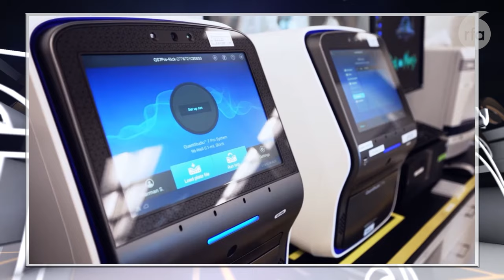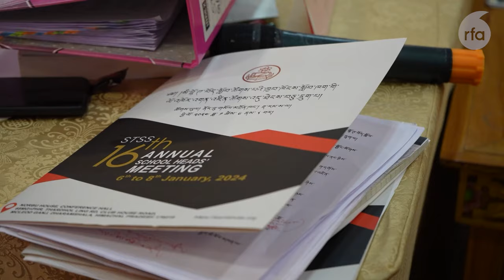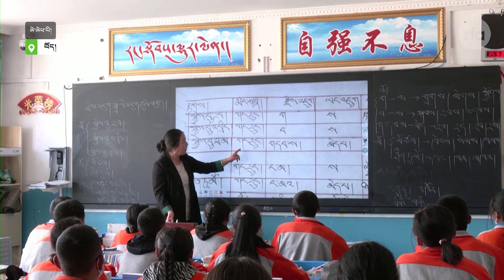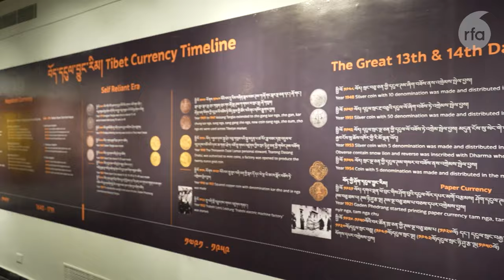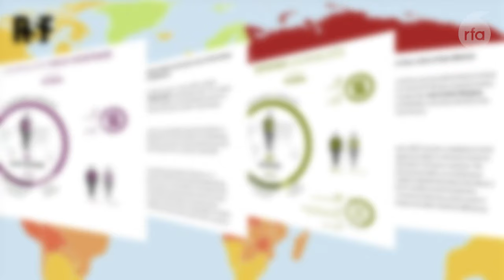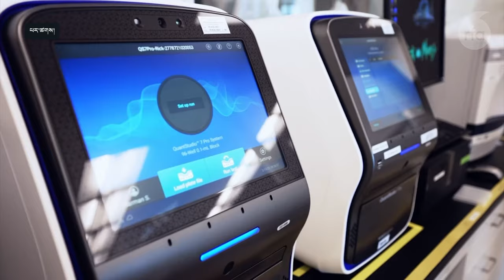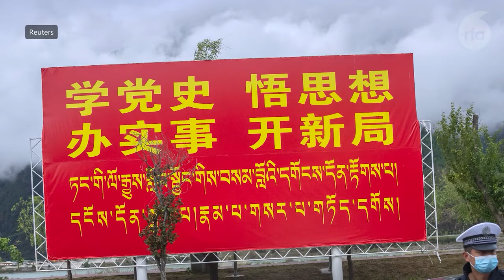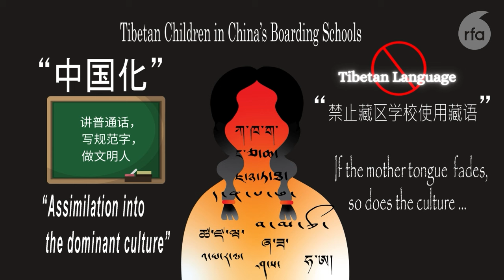ཉི་ཧོང་སྲིད་བློན་ལ་ས་འགུལ་གྱི་གོད་ཆག་ཕོག་པར་གདུང་སེམས་མཉམ་སྐྱེད་ཀྱི་གསུང་འཕྲིན་བསྩལ་བ།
ཐེངས་འདིའི་བརྙན་འཕྲིན་གསར་འགྱུར་ནང་།
·     ༧གོང་ས་མཆོག་གིས་ཉི་ཧོང་སྲིད་བློན་ལ་ས་འགུལ་གྱི་གོད་ཆག་ཕོག་པར་གདུང་སེམས་མཉམ་སྐྱེད་ཀྱི་གསུང་འཕྲིན་བསྩལ་བ་དེ་གྲོས་ཚོགས་ཀྱི་འཐུས་མི་བརྒྱུད་ཕུལ་འདུག
·     བཙན་བྱོལ་ནང་ད་ལྟ་སློབ་གྲྭ་ཁག་ཟླ་སྒྲིལ་གྱི་ལམ་ཁ་དེར་མི་འགྲོ་རང་འགྲོ་ལས་ཐབས་གཞན་མེད་པའི་སྐོར་སྲིད་སྐྱོང་མཆོག་གིས་སམ་བྷོ་ཊའི་སློབ་གྲ་ཁག་གི་ལོ་འཁོར་འགན་འཛིན་ལྷན་ཚོགས་སྟེང་གསུངས་ཡོད་པ།
·     ཐེར་མོ་ཧྥི་ཤར་ཚན་རྩལ་ཁང་གིས་ཡོ་ཆས་རྒྱ་ནག་ལ་ཚོང་སྒྱུར་མཚམས་འཇོག་བྱས་བར་ཨ་རིའི་གྲོས་ཚོགས་ཀྱི་ཕྱི་འབྲེལ་ལས་དོན་ཚོགས་ཆུང་གིས་བསྔགས་བརྗོད་གནང་འདུག
Anchor: Chakmo Tso
Producer: Yeshi Tashi